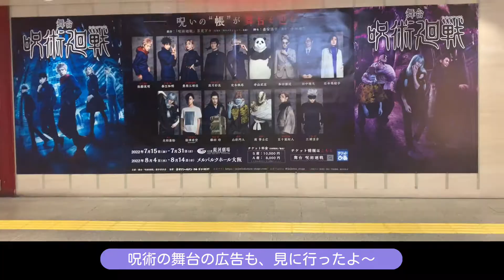VLOG/呪術の舞台広告みてカフェ巡りするオタク🍰忍たま.弱ペダ.呪術廻戦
枡川茉衣「まいまい」のSNSも

「枡川茉衣(まいまい)」のLINE LIVEチャンネル